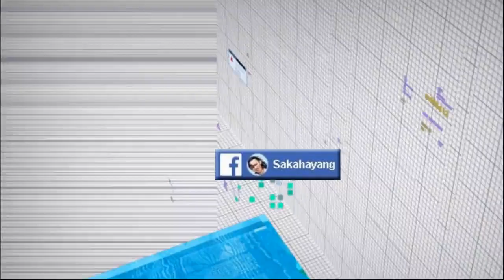Seal online BOD - Test BOSS Einhorn's ampe AMBYAAR !!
hi kawan kawan sealovers BOD dan para gamers pecinta MMORPG massive multiplayer online, kli ini kita bahas mengenai boss yang super alot. jdi sebagai referensi kalian yg persiapan ingin bermain kesana.

Silahkan disimak video ini sampai beres semoga bisa membantu mencari celah untuk mengalahkan smua boss didalam Dungeon epic ini (minimal lv.251 all class)

isi ep67bod ini

1. kasih telur ke teman dari youtube
2. cek lokasi map Einhorn Underground
3. main main bareng boss einhorn 1-5.. mit amit dah

makasih juga untuk syaran dan info komentar dari kalian kita tunggu untuk mempermudah didalam memainkan games ini.

see u NExt Episode and dadah babaay..

i_(n_0)*___